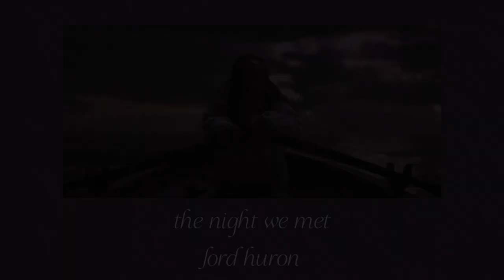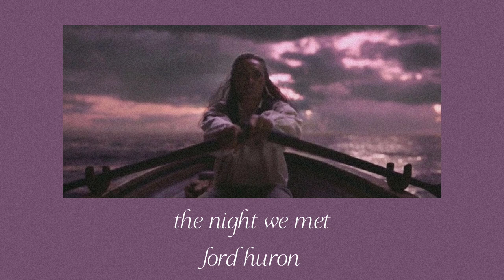pov: Blackbeard falling for stede bonnet [ofmd fan playlist]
I LOVE THEM SO MUCH OMG-

song names in the video.